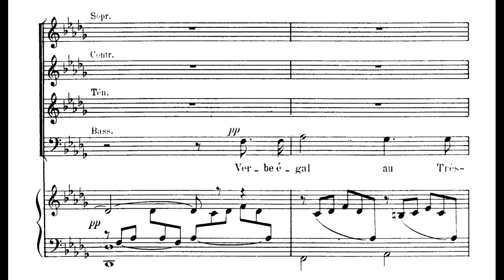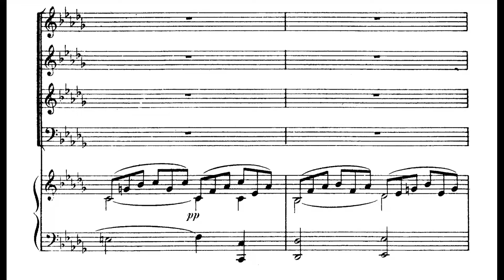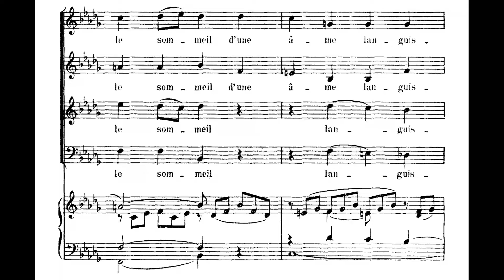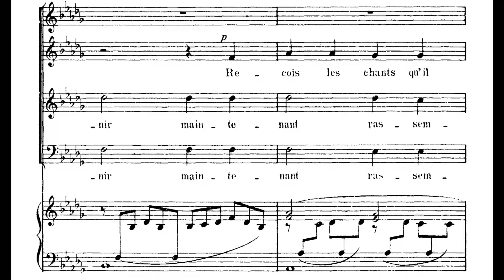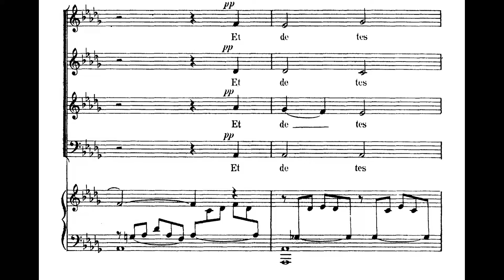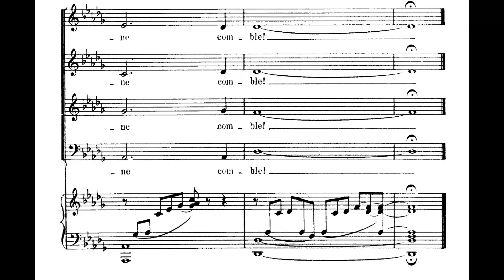G. Faurè - Cantique De Jean Racine - BEST VERSION - Score - (200 sub special)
Gabriel Faurè Cantique De Jean Racine

If you want to request some video write it in the comment section, stop sending me private letters at home please